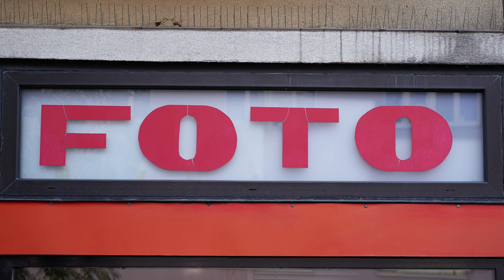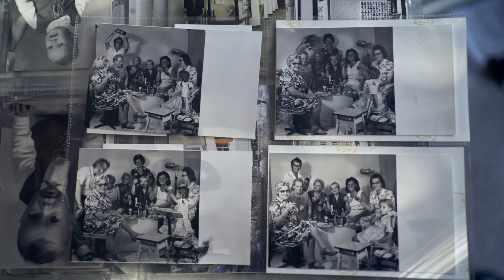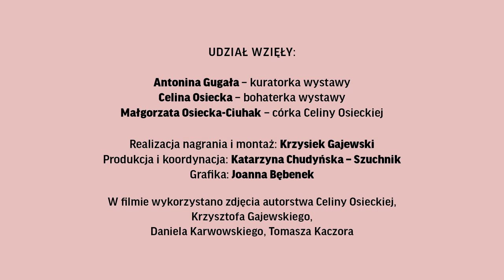Dokumentacja fotograficzna. Zakład Fotograficzny Celiny Osieckiej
Oprowadzanie kuratorskie: Celina Osiecka i Antonina Gugała.

Fotografka Celina Osiecka jest autorką tysięcy portretów warszawianek i warszawiaków. Wystawa „Celina Osiecka. Usługi fotograficzne” (14 maja - 16 października 2022 roku) to prezentacja sylwetki wyjątkowej warszawianki i dokument półwiecza historii rzemiosła fotograficznego. Świadectwo zmian, które zaszły w dziedzinie fotografii, w kulturze, modzie i obyczajowości.
W PUNKT. ROZMOWY NA MIEŚCIE 🎧

Modlitewnie zlokalizowane są na parterze oficyny w podwórzu Muzeum Warszawskiej Pragi przy Targowej 50/52.

Muzeum Warszawskiej Pragi
ul. Targowa 50/52, 03–733 Warszawa